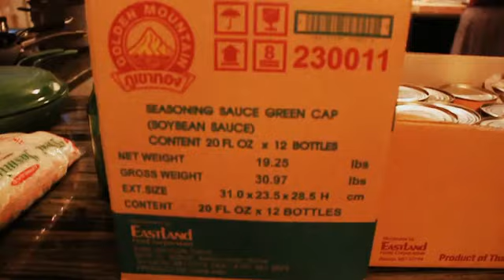How To Cook A Thai Massaman Curry In Under 2 Minutes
EJ Barnes is a master of Thai food. It's buried deep within half of her gene pool. Here's an abridged version of her Massaman Curry process, one of many dishes prepared during our delightful visit to Nashville, TN during our road trip across the USA.

Prepared by EJ Barnes, Cecilia Herbert & Jess Cohen
Shot & edited by Jess Cohen
Kindly hosted in the kitchen of Jo McCaughey & Jack Lawrence
Eaten by Henry Wagons, Chris Altman, Kelly Day and all of the above names.